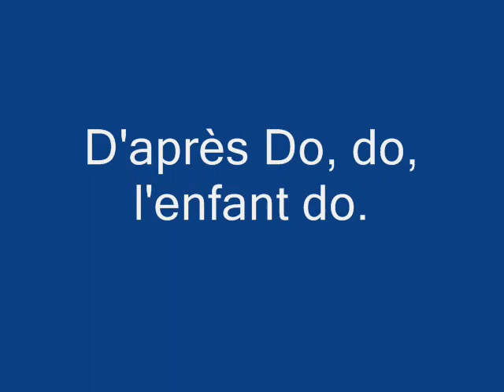RELAXATION 0001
Musique pour relaxer